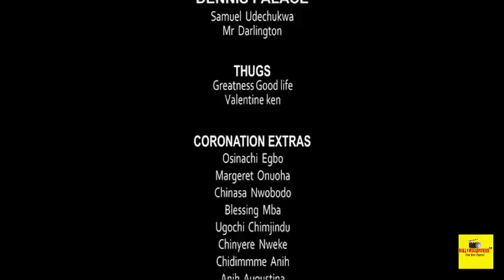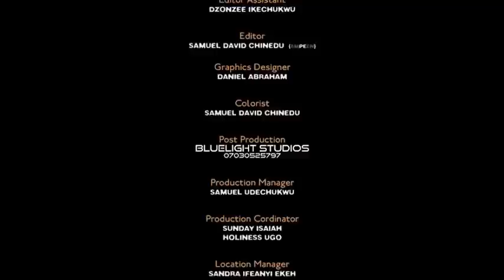King Of The Palace Full Movie Stephen Odimgbe & Ebere Okaro 2022 Latest Nigeria Movie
Any kingdom divided by war is doomed and a family splinted by feuding will fall apart. This blockbuster movie centers on two loving cousins...Prince Ugo (Stephen Odimgbe) and Dennis (Chigozie Atuanya) who finds themselves at a point of no return as they both fight for the crown of Amukwu Kingdom thereby causing chaos and tumult in the entire kingdom. Watch as events unfold.

STARRING: Stephen Odimgbe, Mary Igwe, Chigozie Atuanya, Christabel Anya, Ebele Okaro, Doris Ugo, Hannah Cyril, Mike Kelle.
PRODUCED BY: Okafor Micheal Okwuobasi.
DIRECTED BY: chukwuemeka Echefu (DGN).
COMPANY: Double Grace Production Ltd.